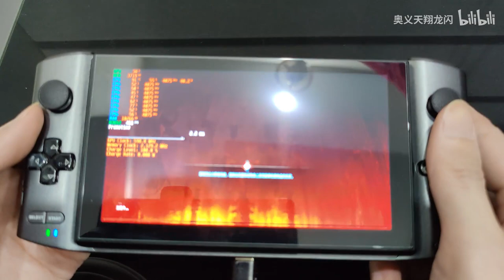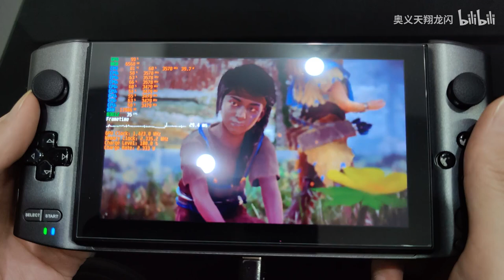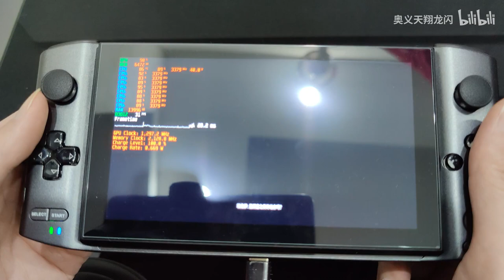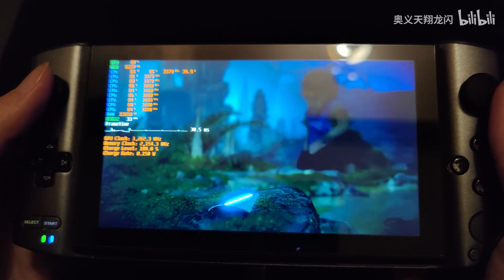Horizon Zero Dawn on GPD WIN3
720P 90% render, 40W.
After new driver updates, this could runs better, but macroscopic image error still exist